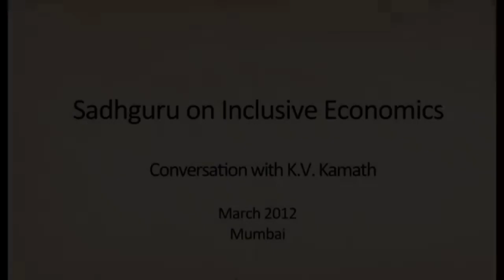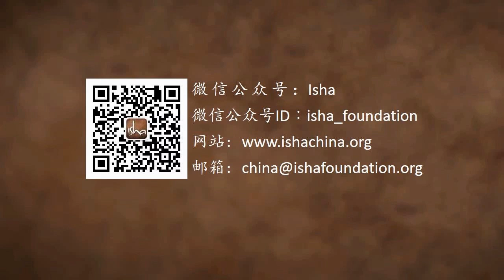包容性经济——未来经济的方向 | Sadhguru 萨古鲁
萨古鲁谈包容性经济——未来经济的方向。